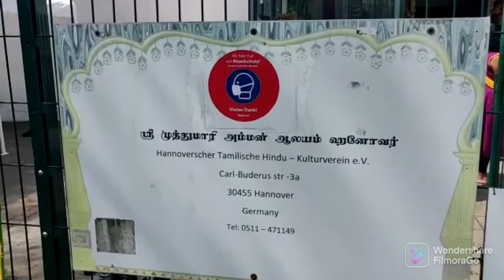ஜெர்மனில உள்ள மாரியம்மனை தரிசிப்போம் வாங்க /mariamman temple in germany (hannover)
Hi everyone in this video i have shared the மாரியம்மன் temple in germany,

The Sri Muthumariamman Temple in Hanover is a faith center of Tamil Hindus and one of the largest temples in northern Germany.
In Lower Saxony, about 5,000 Hindus live. They established the Hannoversche Tamil Hindu Cultural Association in 1994 with approximately 300 members, mostly Tamils from Sri Lanka and a few members from Tamil Nadu.